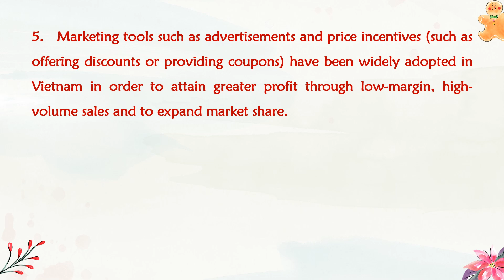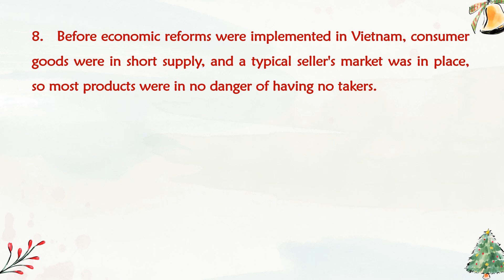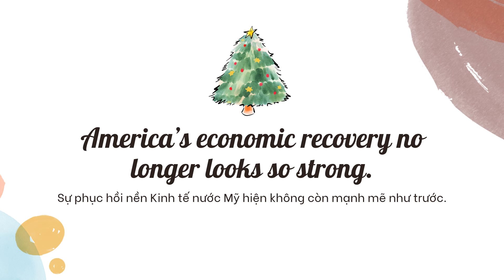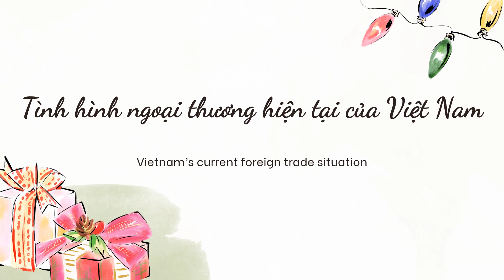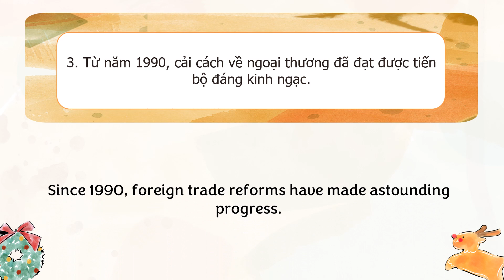[Translation 2] - Practice 1